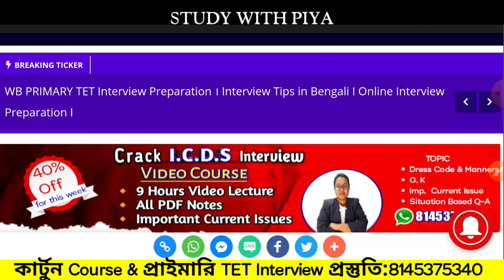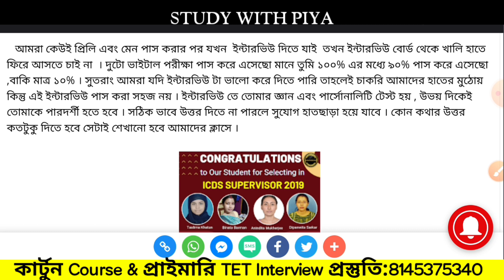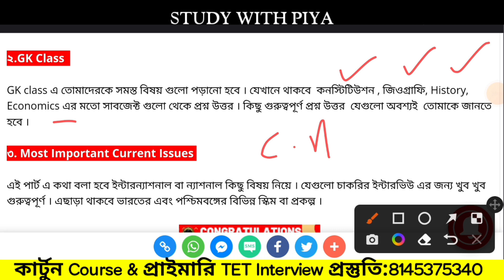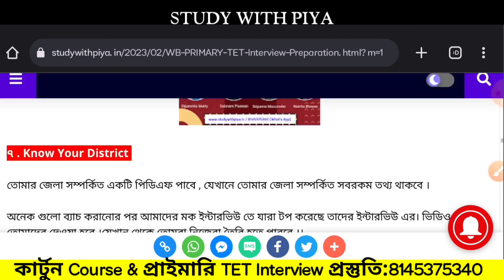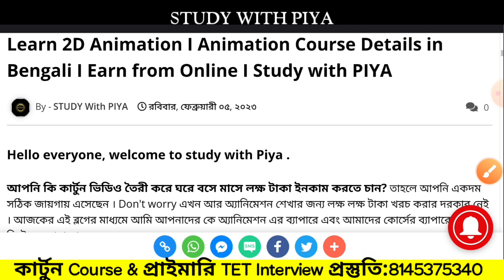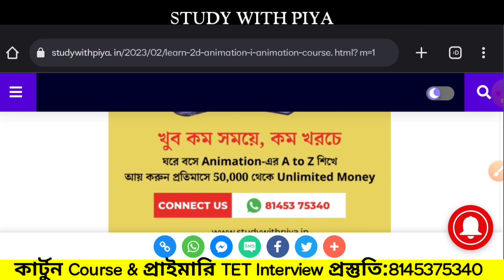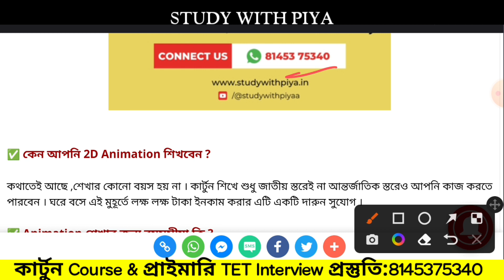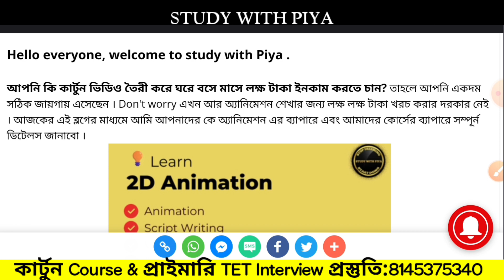Life Changing 2 Course । Full Details প্রাইমারি টেট ইন্টারভিউ ও অ্যানিমেশন কোর্স একসাথে জানুন বিশদে